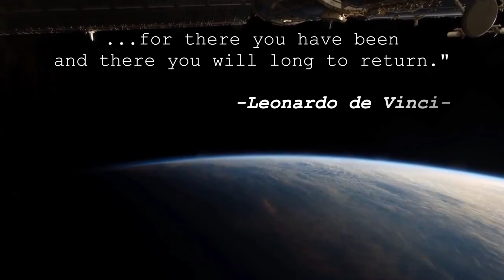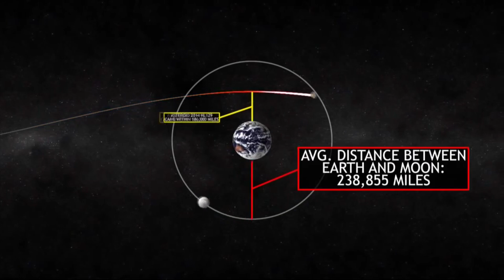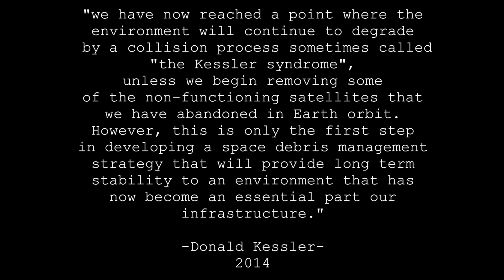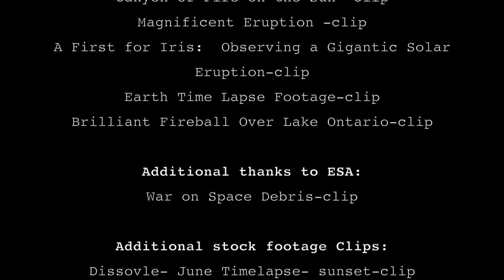Cosmic Hazards -- How Dangerous is Your Cosmic Neighborhood?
Over the last few decades humans have not only learned that we are traveling through space on our own very special spacecraft called Planet Earth but that the journey we take around the Sun each year is actually a very hazardous journey. In some ways we are playing Russian roulette with a random set of rock and metal bullets that were first fired at our small six sextillion-ton planet millions of years ago. These bullets are potentially hazardous asteroids, bolides, as well as comets that streak down toward the Sun from the Oort Cloud every few years.

In the last few decades we have discovered more and more evidence of the types of cosmic hazards that lurk in space. In 1980s we discovered a huge circular crater that is 180 kilometers across and 900 meters deep. This perfectly shaped crater ranges along the coast of Mexico’s Yucatan plateau and extends well out into the Gulf. By the 1990s space imaging was able to confirm that this was indeed the remnant of the giant asteroid that smashed into Earth and created the great K-T mass extinction.

However, the Handbook of Cosmic Hazards and Planetary Defense is about much more than just potentially hazardous asteroids, meteorites, and comets. We will also explore the many dangers that come from solar flares, coronal mass ejections, and cosmic radiation. We will examine the latest in space research about the Van Allen belts, the ozone layer, and Earth’s magnetosphere in terms of how these natural protective phenomena shield us from high energy radiation and particles that could have a deadly effect on humans and indeed all animal and plant life on our very fragile biosphere. Scores of scientists, researchers, and experts from around the world as well as representatives from the world’s space agencies have been assembled to create this up-to-date and constantly evolving reference resource.

International Space University